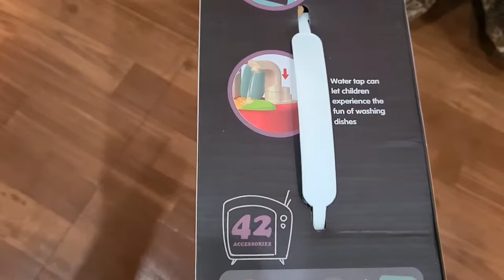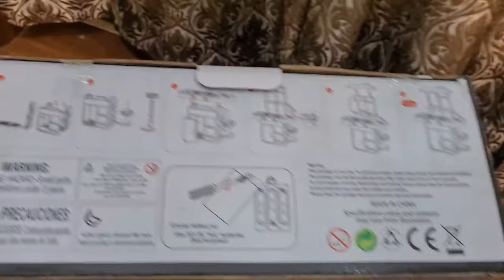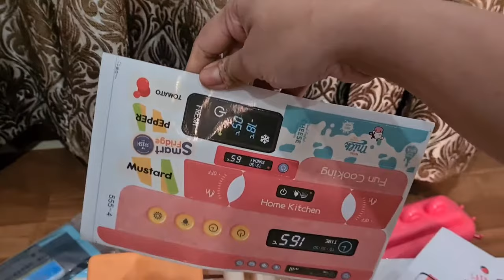42 Pcs Toy Kitchen Set | Real Tap Water | Burner Sound and Gas Steam | Unboxing, Installation & Demo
Kitchen set with 42 pcs equipment along with real water tap, actual smoke, burner music and such an amazing cooking experience for your little ones.

The Smoke is actually steam cold water vapour  and not at all harmful for kids. There is a food board too.

Product Size: 22×45.5×63 cm

Product Purchase Link:

If you enjoyed watching this video, do give it a big thumbs up 👍and share it with friends and family.